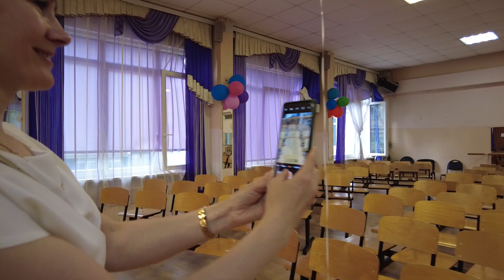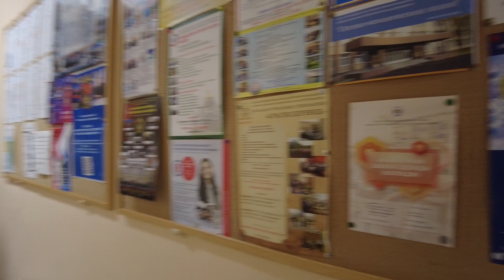St. Petersburg RUS School 79 Presentation of certificates (Home video)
St. Petersburg School 79 Presentation of certificates (Home video)